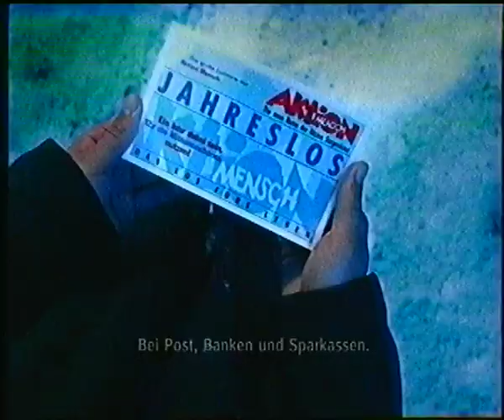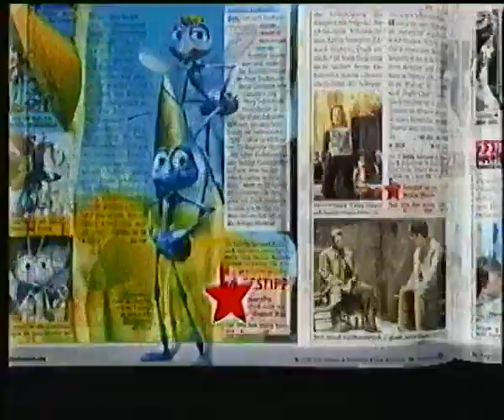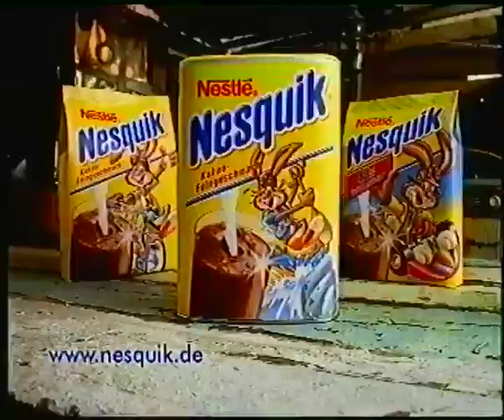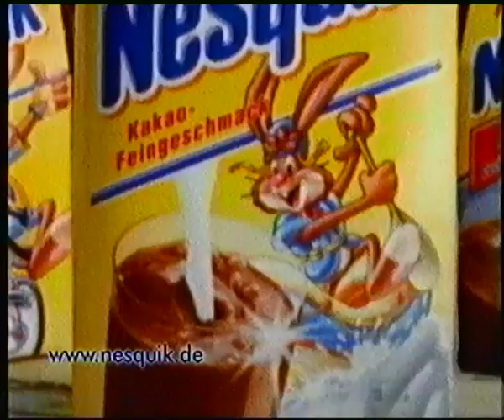Super RTL 14.12.2001 Werbeblock bei Die Weihnachtsgeschichte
Es beinhaltet ein Werbeblock der während "Die Weihnachtsgeschichte" ausgestrahlt wurde